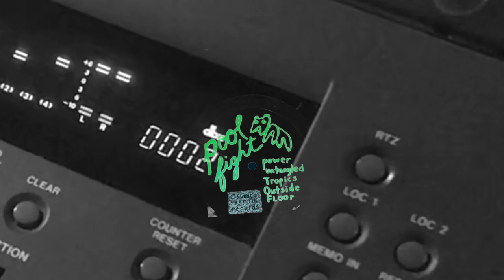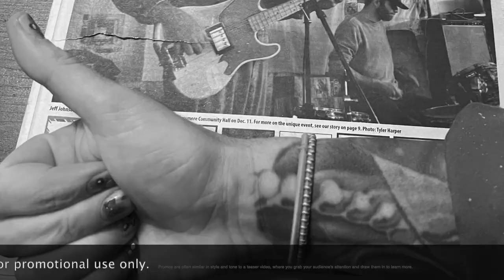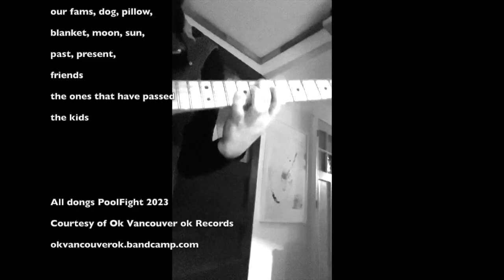POOL FIGHT ' aa a a. aa a a a a a. aa a a a a a. a aa. aa a a. a a aa aha hahhaaa aha ha ha ha ah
===___0-_0)(i0IOIUoiyIjPOIyHOPIupUi{o[O{O{IiFRuydfJiHjkB
;PIfLFlF':GLh:jh
:gLJHLUFVLJH"
flLfLfv
PFlFV
{FLLFlHLHgjh

'love
JJ9